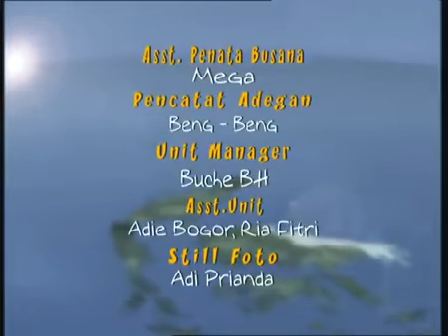Legenda - Timun Mas